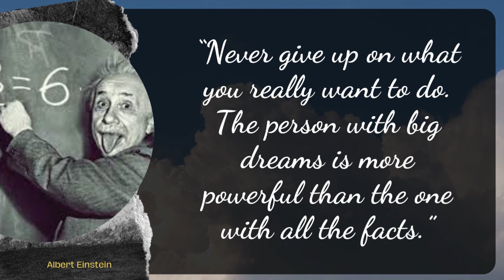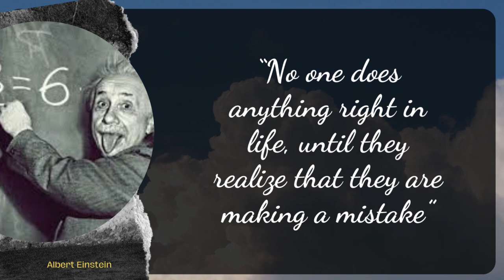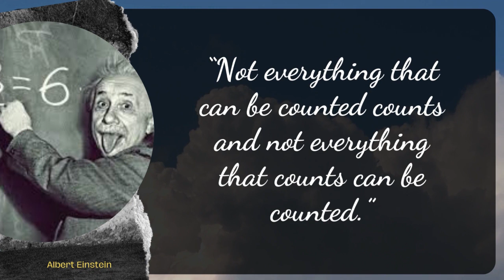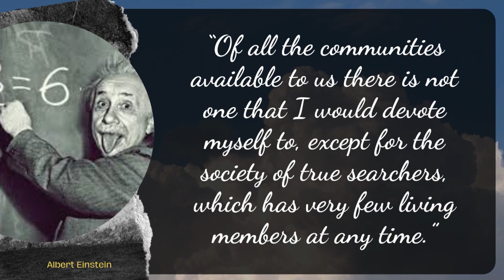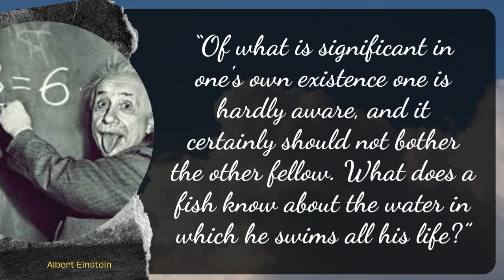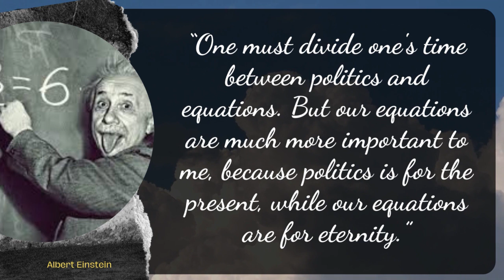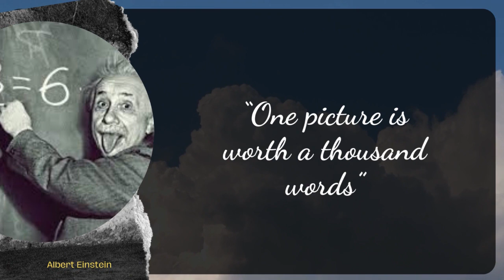No Mouse Would Ever Construct a Mousetrap Albert Einstein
Albert Einstein is a German physicist who is famous for developing the special and general theories of relativity. Albert Einstein is also known for having won the Nobel Prize in physics in 1921 for the explanation of the photoelectric effect. As a child, Albert Einstein was a very religious person. He used to sing hymns when he went to school. Also read: Biography of Max Weber, Founder of the Basics of Modern Sociology However, when he became known as a scientist, Albert Einstein moved citizenship to the United States until he died in 1955.